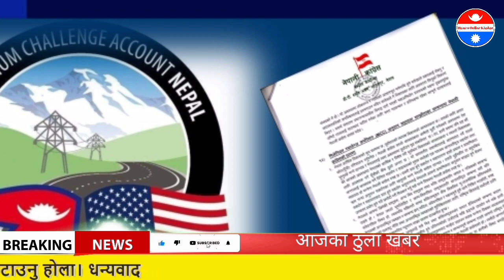एकाएक mcc बारे चिन बोल्यो चिनले दियो यस्तो चेतावनी mcc nepal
यश च्यानलमा रहेका हरेक भिडियो डाउनलोड गरि अन्य च्यानलमा अपलोड गरेको पाईयमा प्रचलित कानुन बमोजिम कडा कार्बाही र च्यानल बन्द गराई जरिवाना समेत गराईने छ

धन्यवाद हाम्रो च्यानललाई सस्क्राईब गर्नुहोला

        Hamro Online Khabar